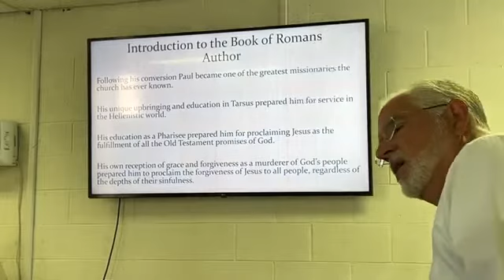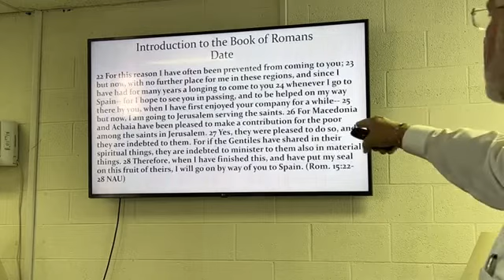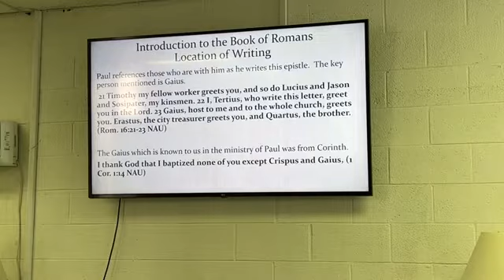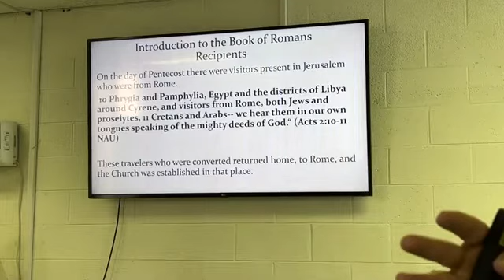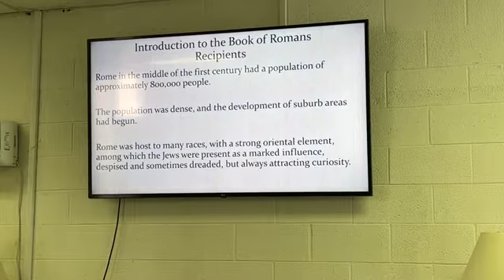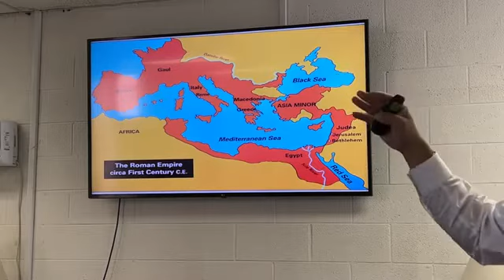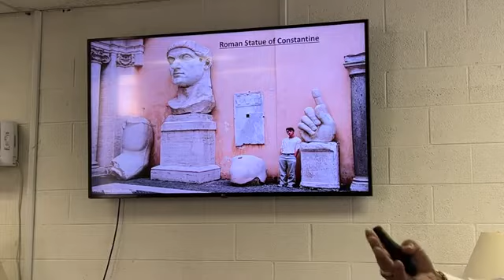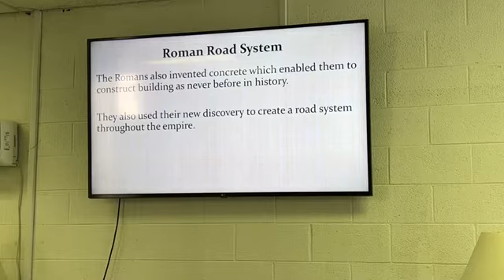The Book Of Romans: A Bible Study: Introduction (Part 2)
Greetings From Spirt and Truth Odessa, Join us In our very first bible study on none other than the book of Romans. In this study we will look at both biblical and historical context to fully explore and evaluate this wonderful addition in the New Testament.